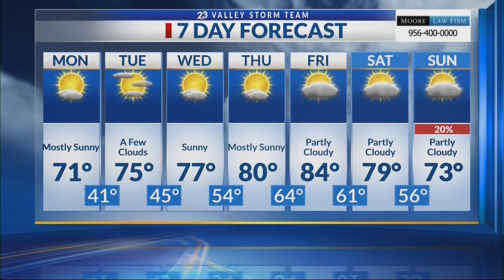Local23News AM Weather (12/7/2020)